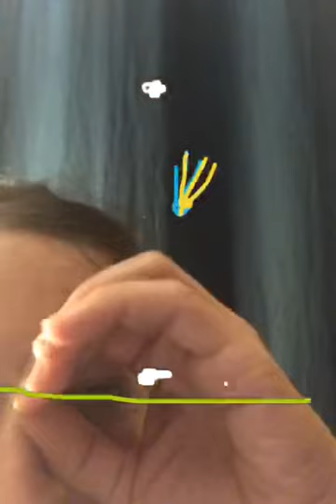Seeing comet Neowise July 19, 2020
Describing to what comet Neowise looked like to me.